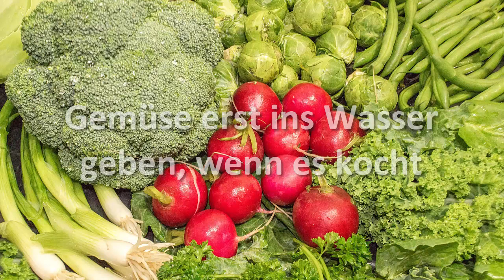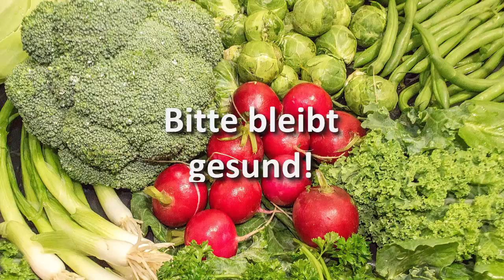Wie Du Dein Gemüse für den größten gesundheitlichen Vorteil kochen bzw. zubereiten solltest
Guter und günstiger Dampfgarer

Gemüse ist ein wichtiger Bestandteil einer gesunden, ausgewogenen Ernährung, da es unseren Körper mit notwendigen Nährstoffe versorgt. Leider kann Gemüse, je nachdem wie es zubereitet wird, gerade diese wichtigen Nährstoffe einbüßen.
Es gibt drei wichtige Dinge, die darüber entscheiden, ob die Nährstoffe beim Kochen von Gemüse verloren gehen oder nicht. Und das sind:
- Wie lange Du es kochst (bissfest ist immer besser)
- Bei welcher Temperatur wird gekocht
- Wieviel Wasser wird verwendet
Am wichtigsten ist hier die Wassermenge. Verwendest Du zu viel Wasser kann das die Nährstoff Erhaltung enorm beeinflussen. Hier sind einige Tipps, wie Du Gemüse am besten kochen solltest, um so wenig wie möglich an Nährstoffen zu verlieren.